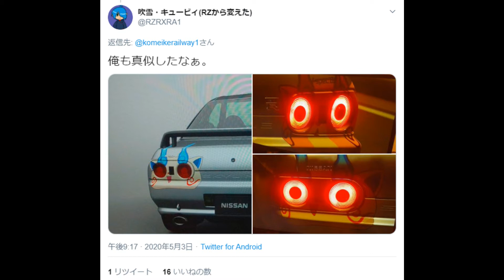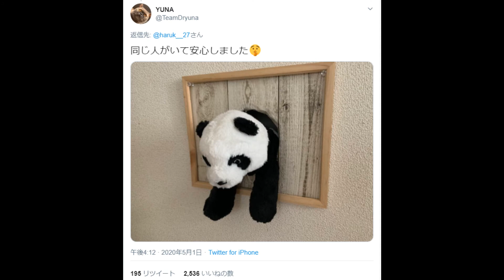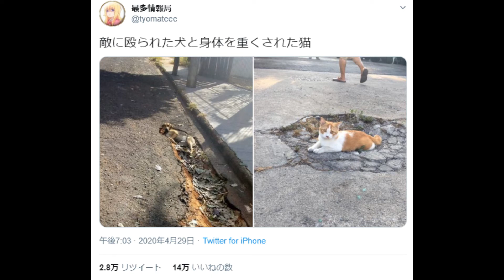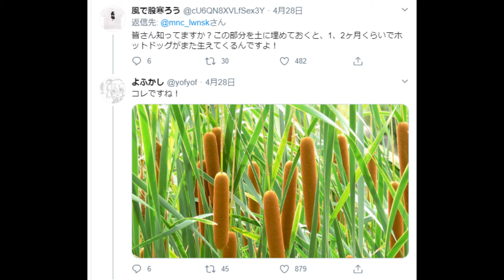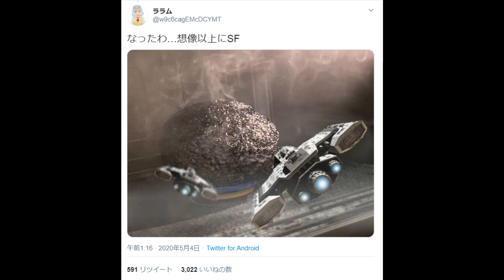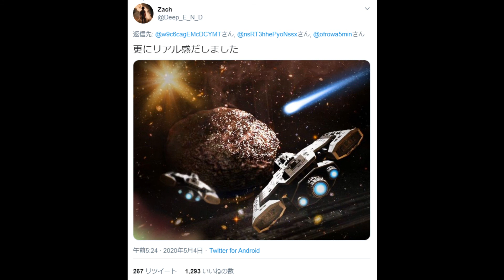SkylineGTR AngryArtwork IPhoneLunchBox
Introducing trendy tweets in Japan.
Various genres such as animals, animation, games, cooking, nature, art, hobbies.
You can see the strange culture of Japan. 😏
Laugh, surprise, impress!

☆Retweet the latest fun tweets.